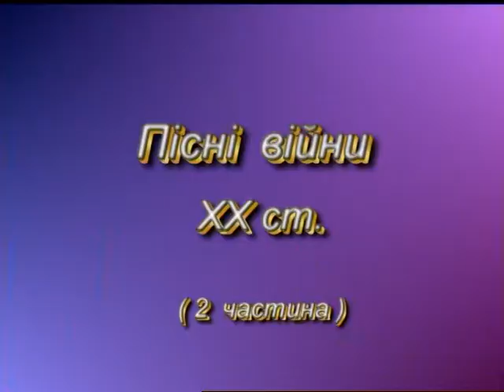"Вечірня Одеса" від 11.01.2018